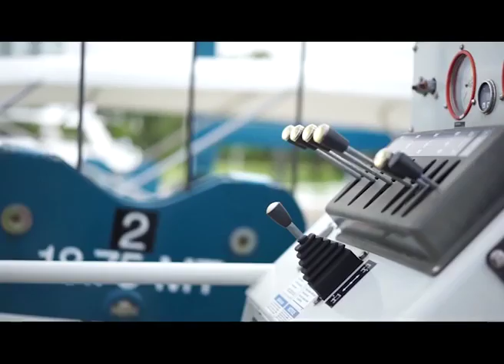Ocean Marina Pattaya a film by lion edited